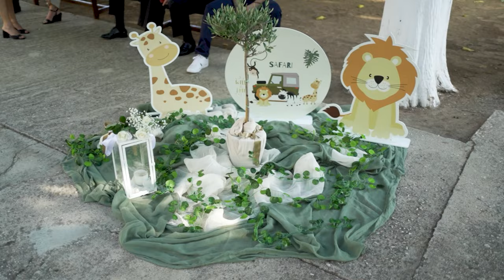Teaser Wedding Apostolia Ilias